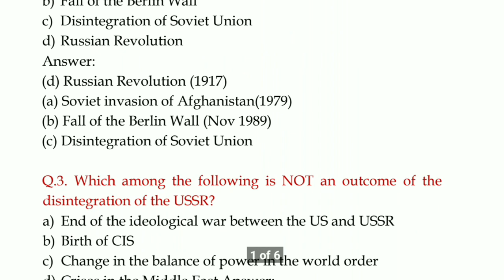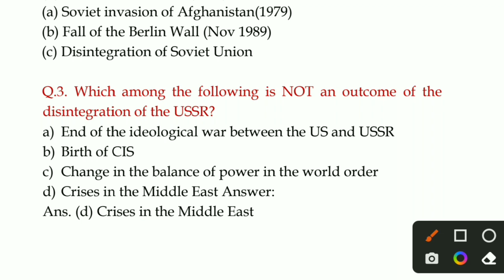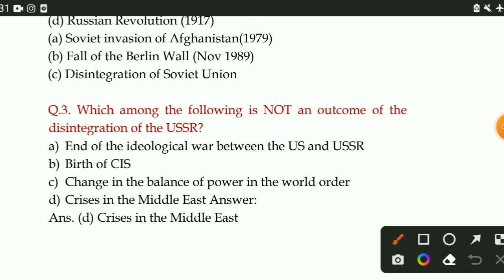Q.1 to 4 | Ch- 2 | Political - 12 | The End of Bipolarity | Important Questions